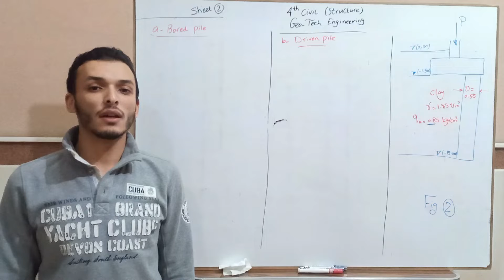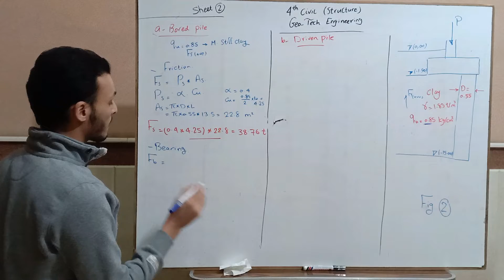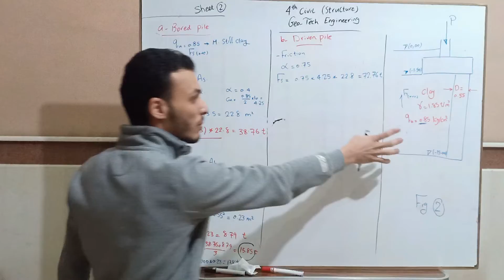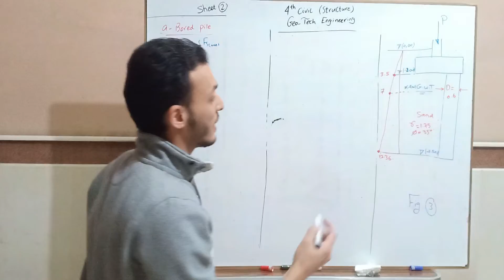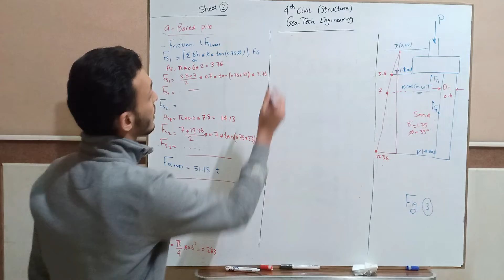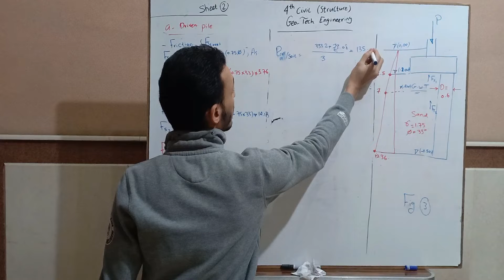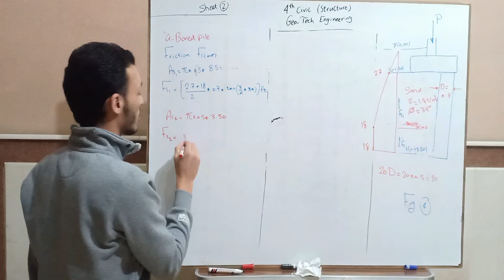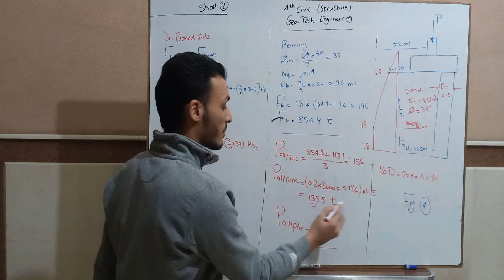2- Pile capacity - Part (2) | Deep foundation | Foundation engineering || حساب قدرة تحمل الخازوق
سكشن تطبيقي علي الخوازيق - تابع حساب اقصي قدرة تحمل للخازوق
الفرقة الرابعة - مدني انشاءات
كلية الهندسة بشبرا - جامعة بنها
م.أحمد ماهر آدم
معيد بكلية الهندسة بشبرا
استاذ المادة
د.عزت نجم